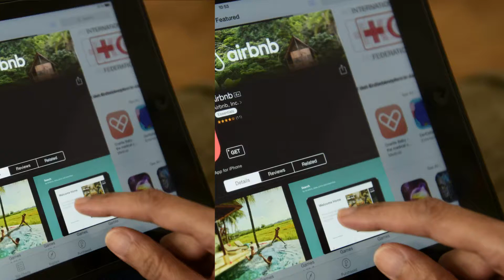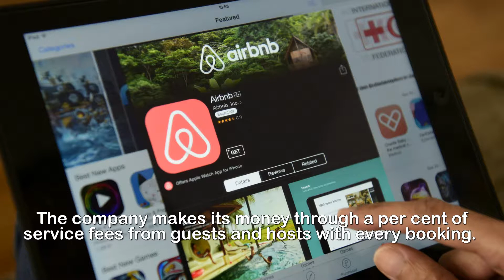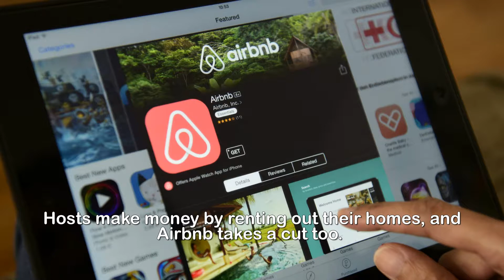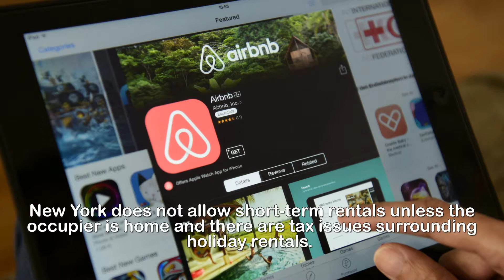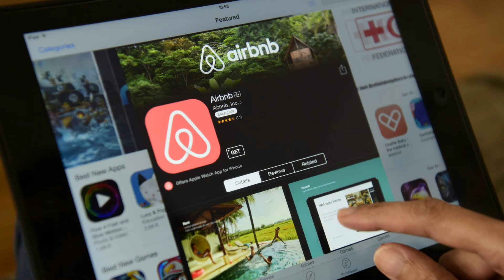What is Airbnb, where is it banned, how does it work and why has it been controversial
What is Airbnb, where is it banned, how does it work and why has it been controversial.AIRBNB has become a global holiday phenomenon, as people can travel to new places and save some money as they stay in ready to go homes at a reasonable price.The rental tour de force has taken off in the past few years as people rent out their homes quickly and easily - although renters have found it doesn&x27;t always go to plan.It describes itself as a peer-to-peer online marketplace and homestay network that allows people to list or rent short-term lodging in residential properties.